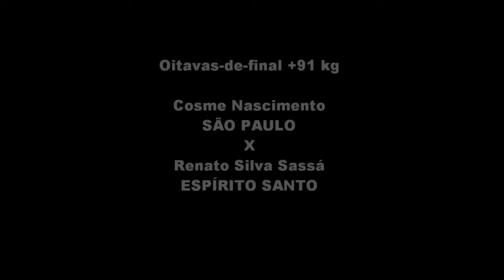Brasileiro 2013 - Cosme Nascimento X Renato Sassá